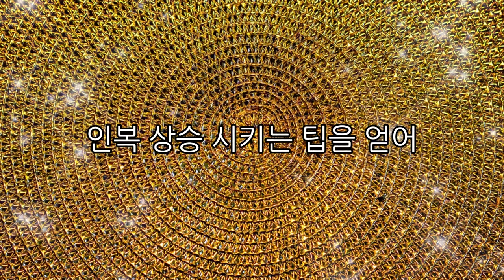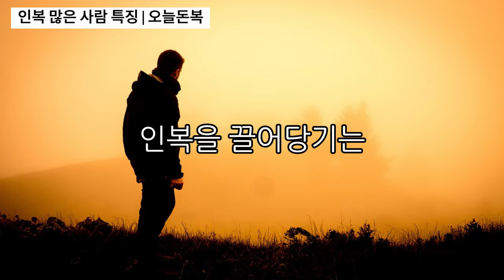인복 지지리도 없나요? 인복 상승 비결 💰풍수, 재물운, 풍수인테리어, 재물복, 운세,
인복이 많은 사람들입니다. 과연 그 비결은 무엇일까요?